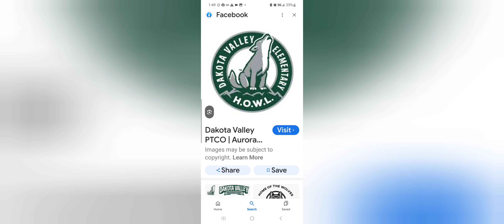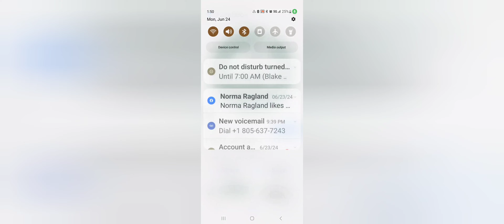Remembering when he graduated elementary school.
The reason why i'm telling the stories cause I loved it when I graduated from elementary school.It was ten years ago.